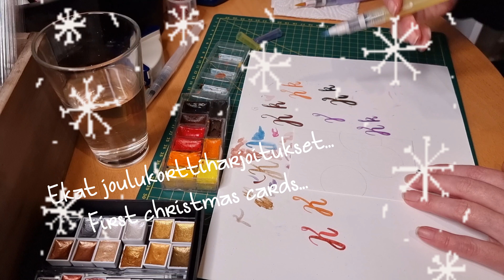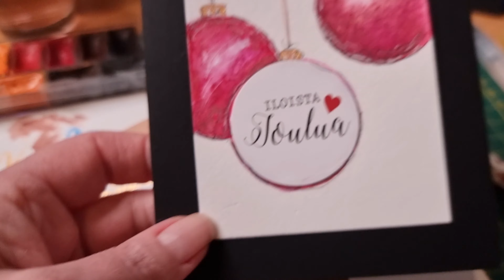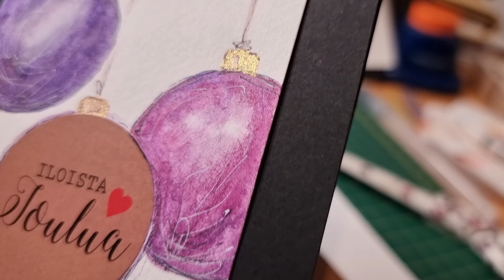Joulukorttiaskartelua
Ensimmäiset joulukorttikokeilut vesiväreillä. First watercolour  christmas cards.